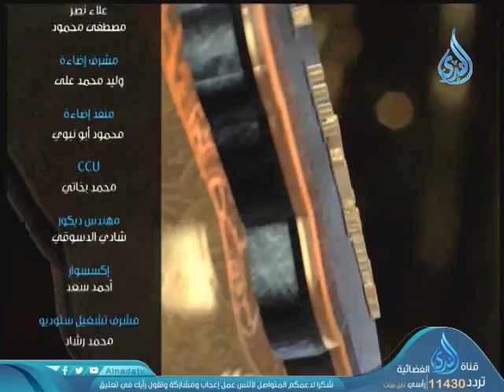أهل الذكر 2 | الشيخ الدكتور متولي البراجيلي في ضيافة أحمد نصر 24-1-2019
التردد الجديد لقناة الندى الفضائية 12054 رأسي نايل سات